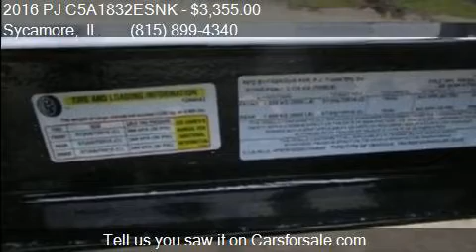2016 PJ C5A1832ESNK for sale in Sycamore, IL 60178 at Rondo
This 2016 PJ C5A1832ESNK  is for sale in Sycamore, IL 60178 at Rondo Truck and Trailer.

Engine:
Transmission:
Color: Black
Mileage: 0
Contact Rondo Truck and Trailer 1115 E State St Sycamore, IL 60178 to test drive this 2016 PJ C5A1832ESNK  today.